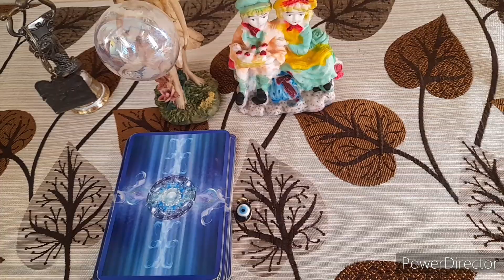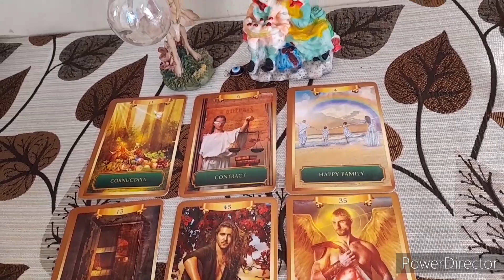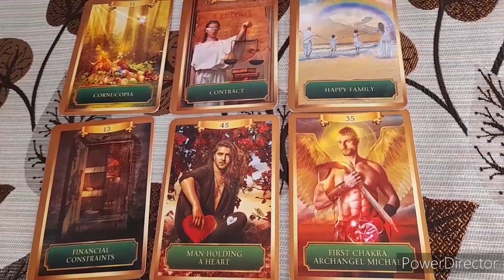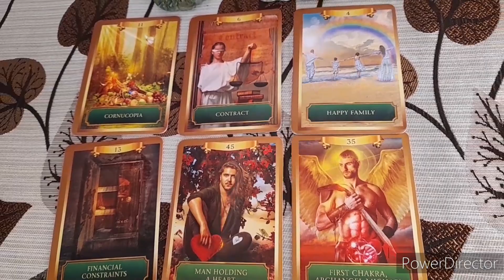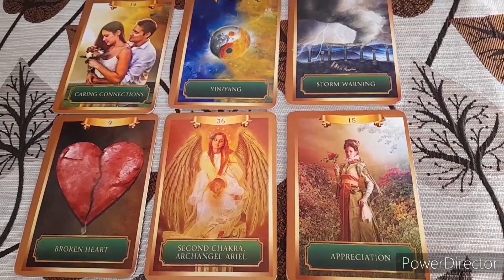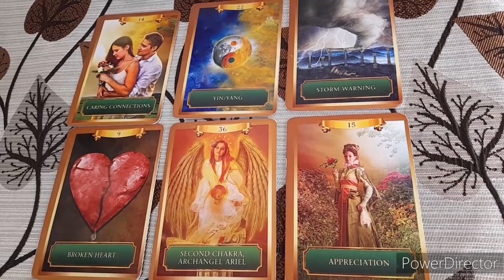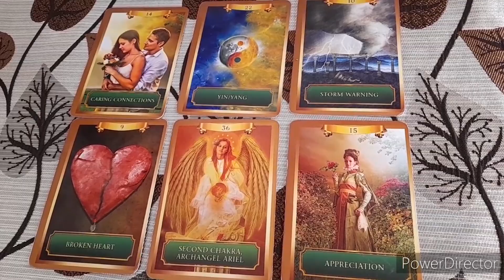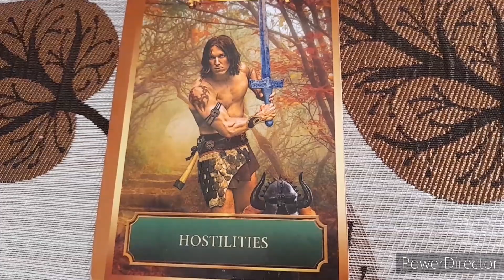നിങ്ങൾ vs അവർ current feelings/YOU VS THEM CURRENT FEELINGS 🙂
YOU VS THEM CURRENT FEELINGS#lovereading malayalamtarot tarot youvsthem currentfeelings nocontact timeless messagesfromyourperson @777Angel 😇